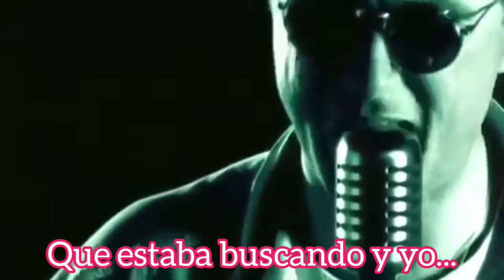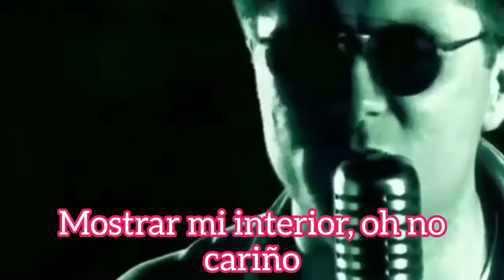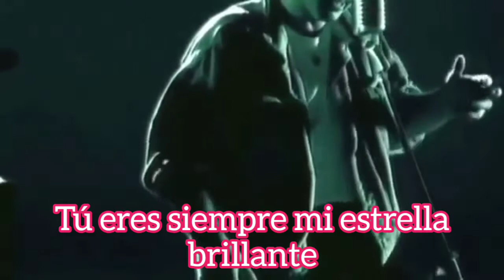Ten Sharp - You (Subtitulado) HD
Álbum:  Under The Waterline (1991)

No tengo los derechos de este vídeo, fue subtitulado para que los suscriptores de mi canal disfruten de su letra traducida, como mucho de mi contenido.

(Simplemente compartir la buena música, también entiéndase "Youtube" que hay mucho trabajo de edición para brindar un buen contenido de calidad)

Gracias.